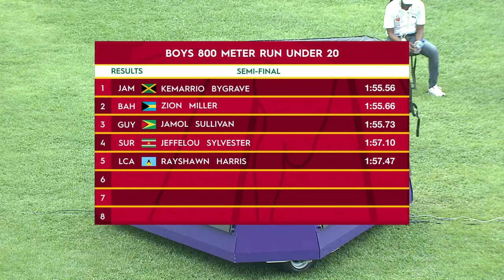CARIFTA Games 2024 Grenada | Boys 800 Meter Run Under 20 SF 1